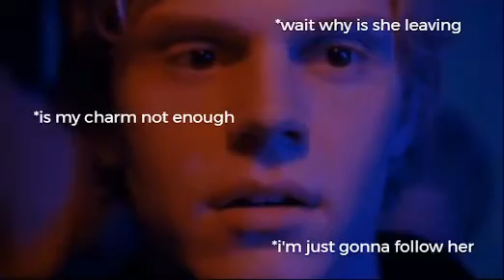Kyle and Zoe being the cutest couple in AHS for 3 minutes and 48 seconds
Sorry for the video being so blurred :( I used Flexclip for this and I couldn't export it with good quality. I hope you could still enjoy it.
Fandom: American Horror Story (Coven)
Characters: Kyle Spencer (Evan Peters) & Zoe Benson (Taissa Farmiga)
Made by Flexclip.